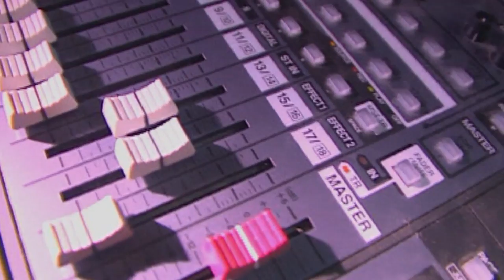Ganavin Comedy Hub - Hello Yaar Pesarathu - Ep33 - 5min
This is GANA AND RAMESH'S first ever movie, "Hello Yaar Pesarathu". You guys asked more scenes from this movie, so here u go!